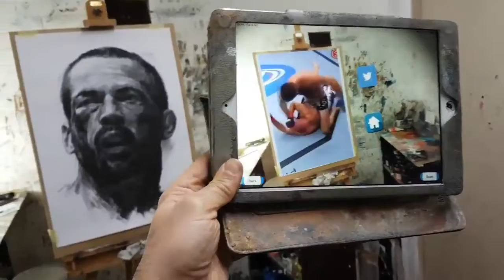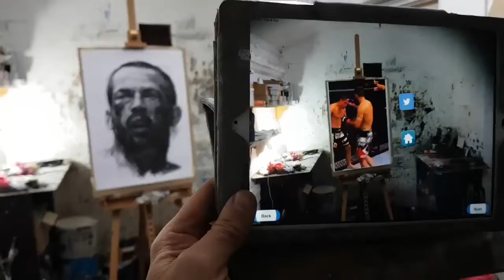Matt Brown MMA fighter augmented reality portrait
A charcoal drawing of MMA fighter Matt 'The Immortal' Brown coming 'to life' through an iPad and my augmented reality app CreativMuse.